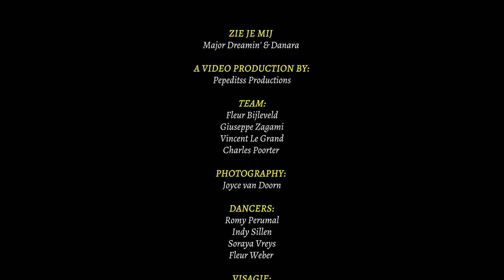Zie Je Mij ft. Danara (prod. Poor Thomas)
ZIE JE MIJ ft. DANARA
produced by Poor Thomas
directed & shot by Pepeditss

Powered by:
🌐 .BROWNHIPPYlifestyle
🌐 TRIFECTA
🌐 LASER BY SONY

a .BROWNHIPPYlifestyle production.